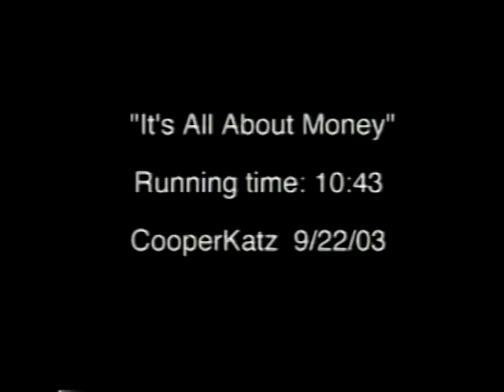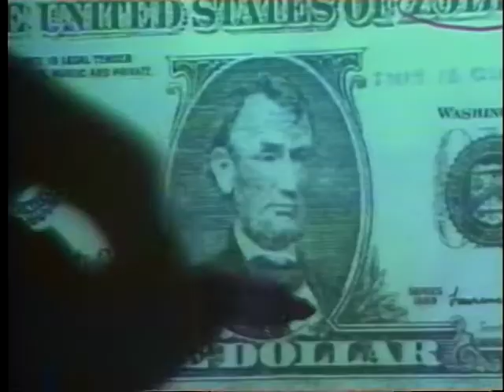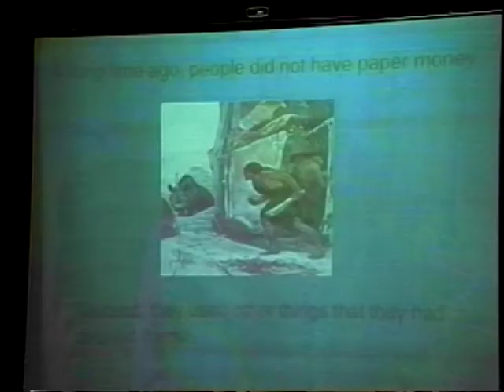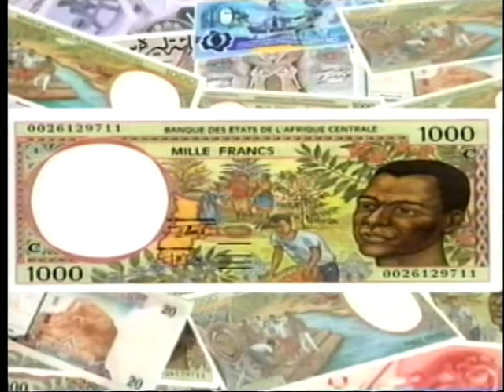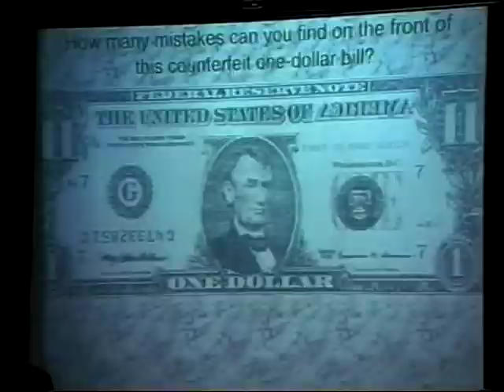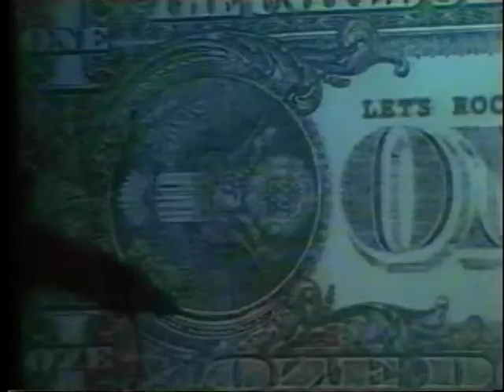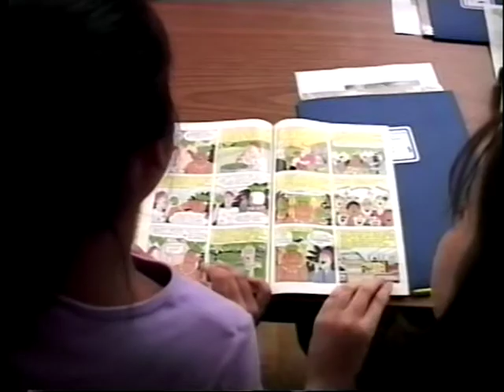It's All About $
Presented by the Federal Reserve Bank of New York.

This guide includes all the activity sheets and materials needed to implement It's All About Your $. An instructional DVD demonstrates how the program unfolds in an actual classroom. It's All About Your $ teaches students about the history of money, the role of money in the economy, and interesting features of U.S. and foreign currencies. For Educators and Instructors only. Guides can only be mailed to school addresses. Single copies only.
New York - District 2
05/05/2005